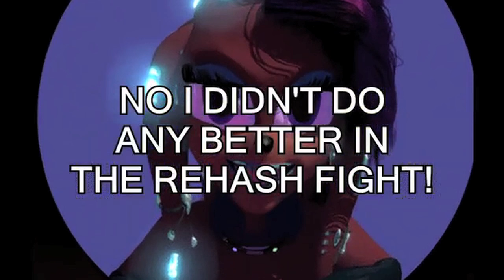'Sonic Colours' Let's Play - Part 6: "Between A Rock And A Frenzy Place"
The colours do indeed feel so right! Welcome as the FTCR crew return to the World of Sonic with the beloved Wii title, “Sonic Colours”*! Join FTA, MykonosFan, MagneticNeko, SegaSky, Smoovies…oh and Donnie as they reach for the stars, travel the cosmos, and race to save the Wisps while taking part in all the hijinks you’ve grown to “love”.
(*and yes that’s Colours spelled with a U)

In this part, the editor gamesEnlisted gets to join in on the “fun” as the gang rides the Asteroid Coaster, coming across some frenzies and actually advancing the plot!

Recorded by: Mia (@VioletVulpine)
Edited by: Stefan (@gamesEnlisted)